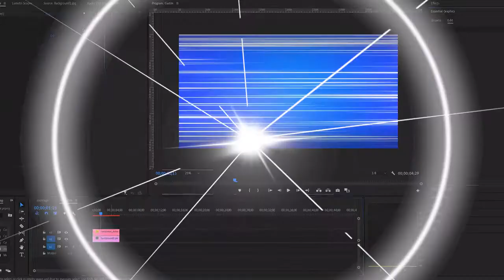Action Lines Pack Motion Graphics Templates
Action Lines Pack contains 7 high-quality action lines in different directions that are perfect for your next project. You have more than 7 options to customize such as color control, lines width, mask expansion, 2 different intro animation, and many else! Download this awesome motion graphic, add to your next video and make a beautiful result!